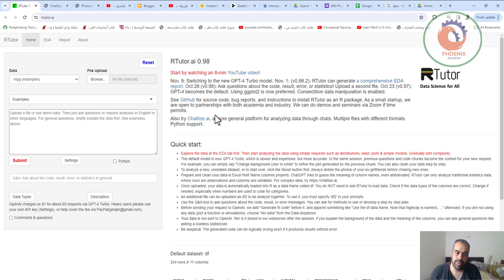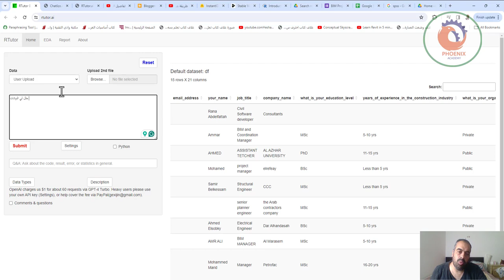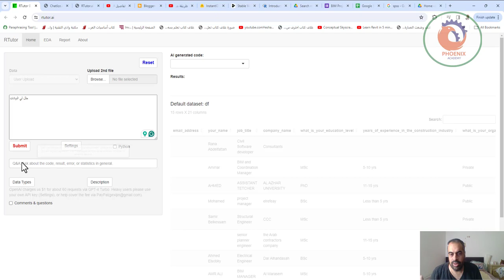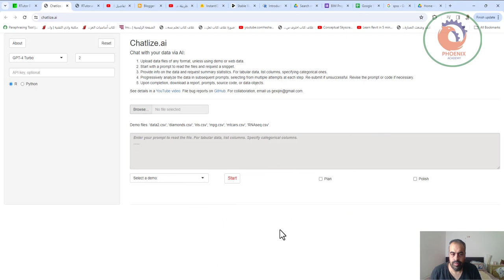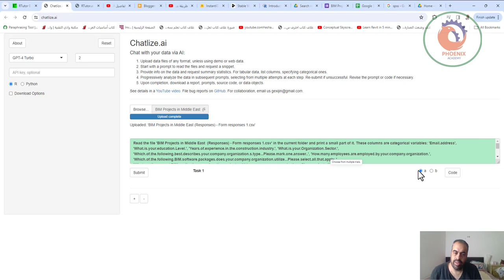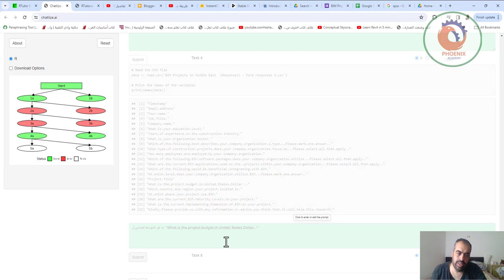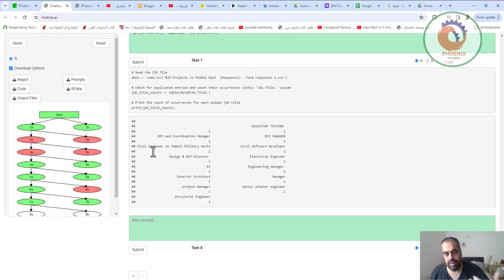التحليلات الإحصائية المتقدمة باستخدام الذكاء الاصطناعي chatlize ai rtutor ai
كتاب ‫أساسيات العرض والتحليل الاحصائي باستخدام ‪GNU-PSPP‬‬

SPSS (Statistical Package for the Social Sciences), also known as IBM SPSS Statistics, is a software package used for the analysis of statistical data. Although the name of SPSS reflects its original use in the field of social sciences, its use has since expanded into other data markets.

❤️ روابط التواصل
✅ انستجرام